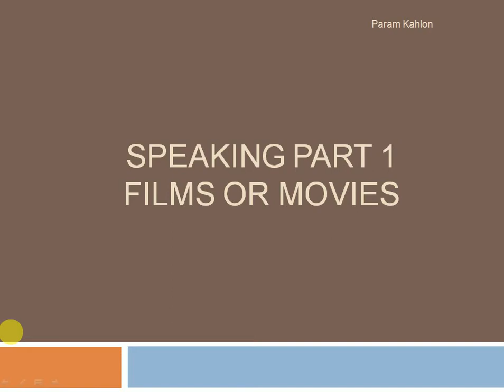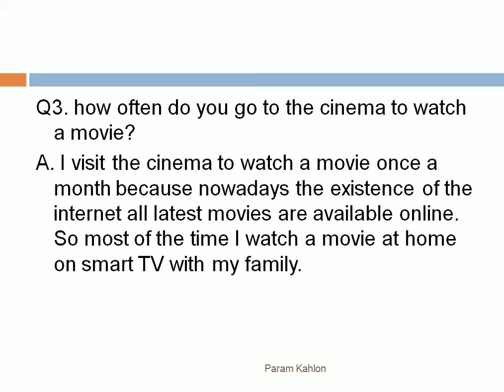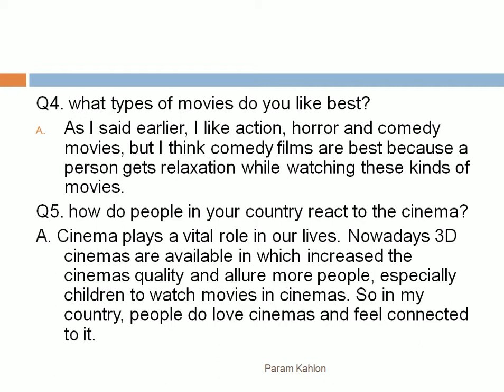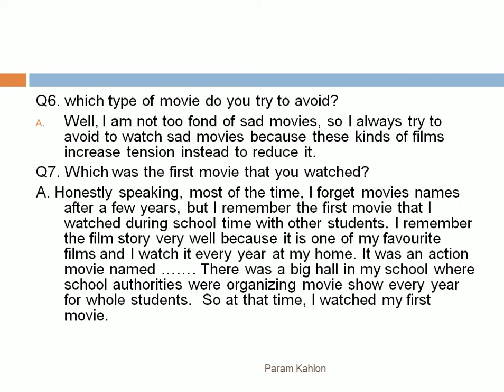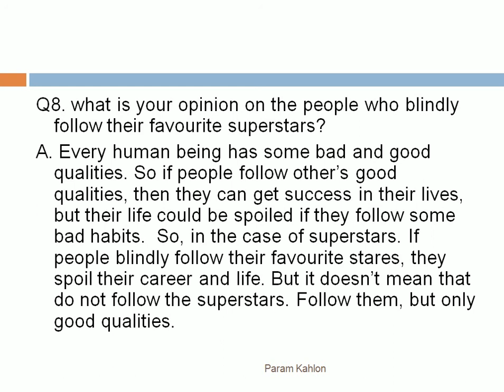Speaking part 1 Films or Movies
Films or Movies
Do you like watching films?
which do you prefer foreign films or local films?
. how often do you go to the cinema to watch a movie?
what types of movies do you like best?
how do people in your country react to the cinema?
which type of movie do you try to avoid?
Which was the first movie that you watched?
what is your opinion on the people who blindly follow their favorite superstars?